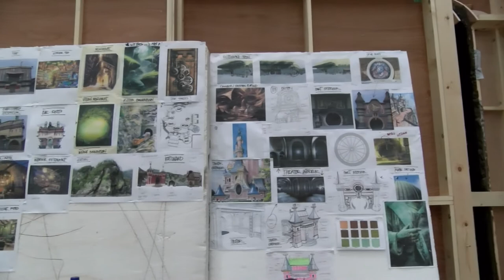Vossen Opbouw Hof Koning Nobel en interview Fernand Huts